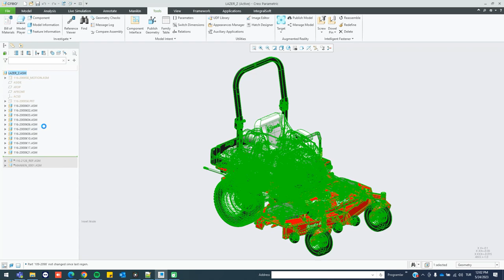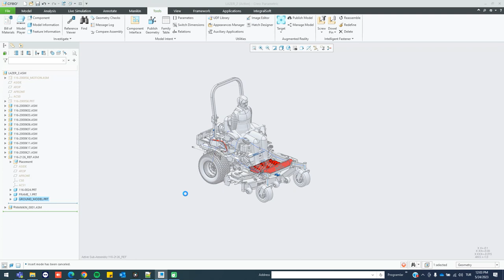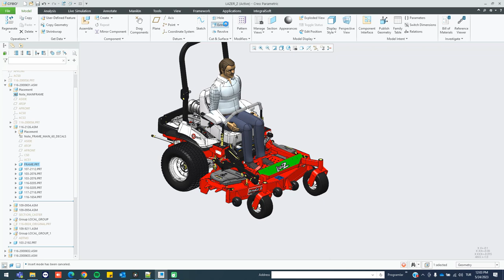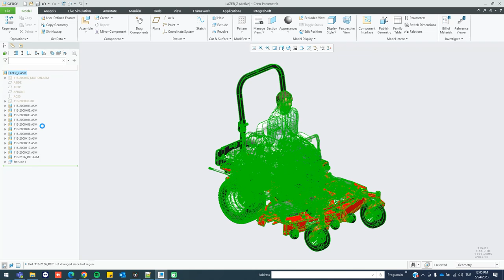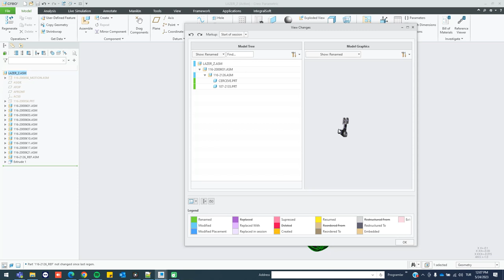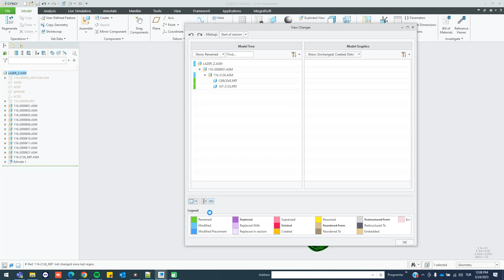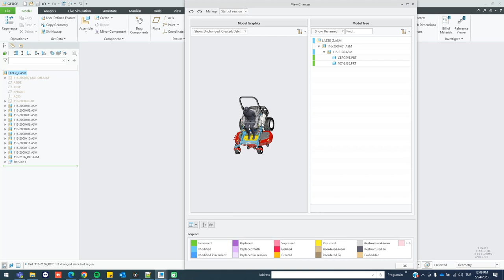Creo Parametric – View Changes Kullanımı Tanıtım Videosu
Modeliniz üzerinde yapılan değişiklikleri görüntüleyebileceğiniz View Changes aracının kullanımını bu video ile öğrenebilirsiniz.